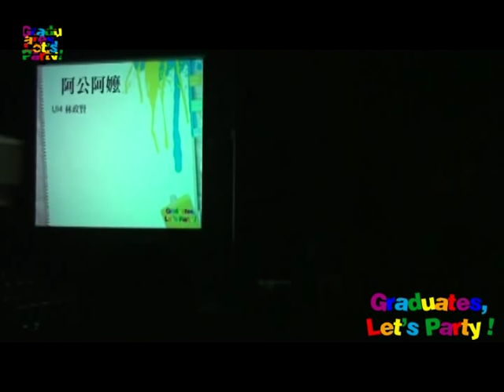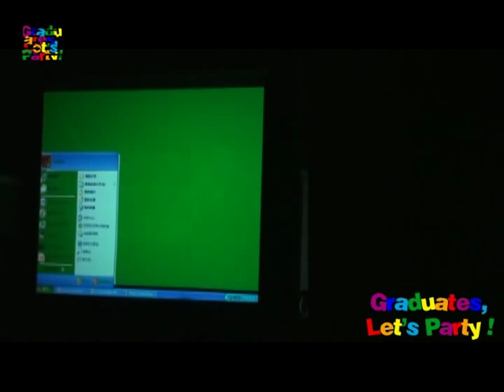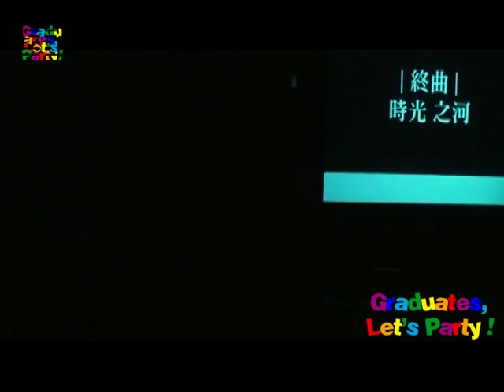2011畢業才藝秀 - 12 - 最終樂章